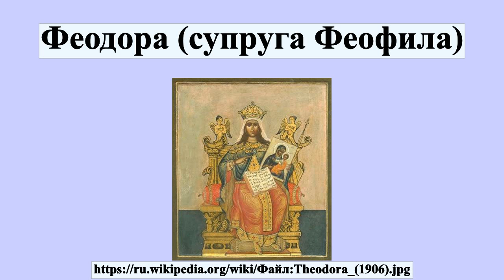Феодора (супруга Феофила)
Феодо́ра — византийская императрица, жена императора-иконоборца Феофила, регентша при своём сыне императоре Михаиле III.Почитается христианской церковью как святая за восстановление иконопочитания.Память блаженной Феодоры в православной церкви совершается 11 февраля, в католической — 11 февраля.